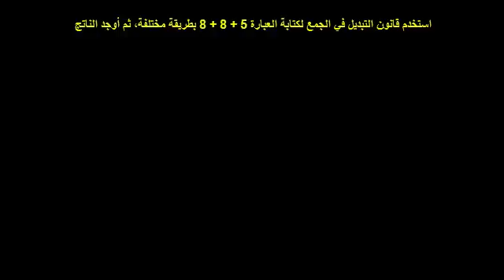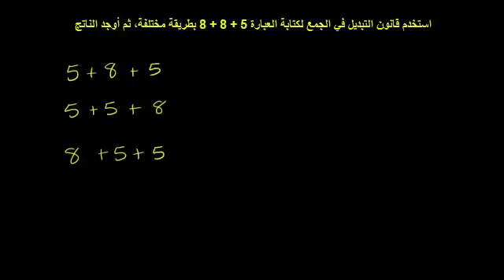قانون التبديل في الجمع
Commutative Law of Addition
يوضح هذا الفيديو قانون التبديل في الجمع او الجمع التبديلي
شكر خاص لمؤسسة شركاء في التنمية المستدامة -- فلسطين